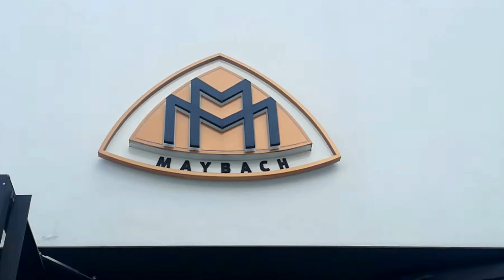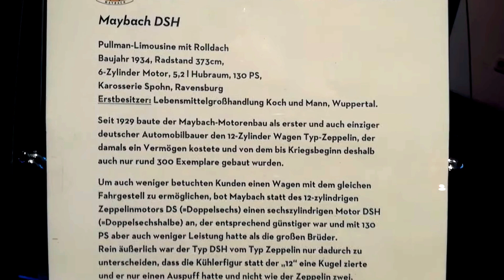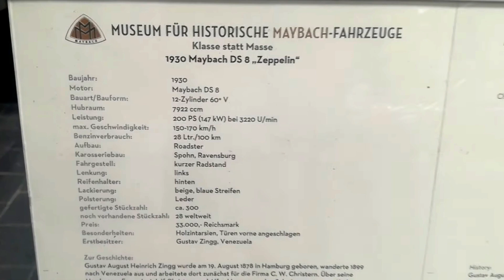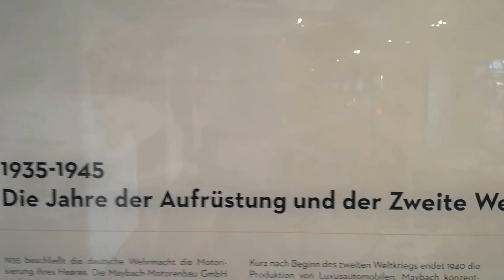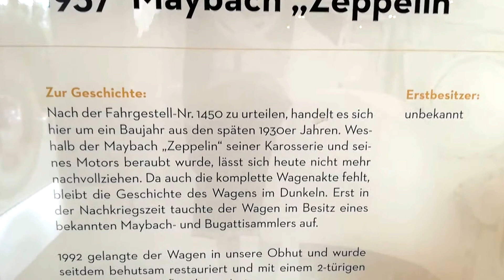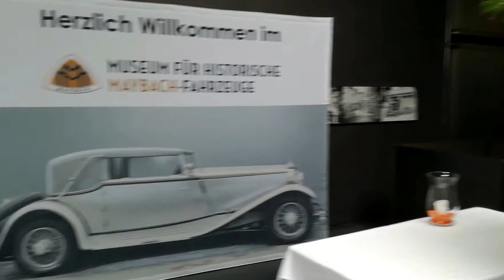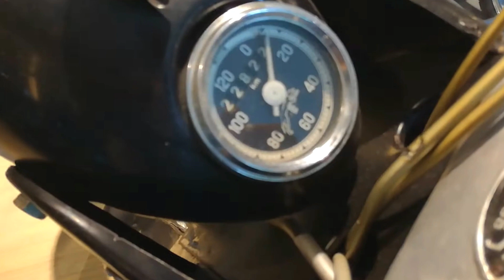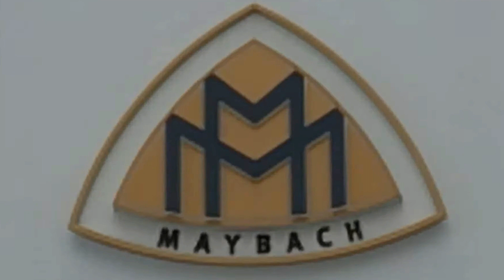MAYBACH ►Museum für historische Maybach-Fahrzeuge ► Automuseum ► INFOBOX▼▼▼↓ ↓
INFO▼↓ ↓ ↓▼▼▼HIER ÖFFNEN▼▼▼↓ ↓

MAYBACH - NEUMARKT IN DER OBERPFALZ
Fahrzeuge der Marke Maybach zählen zu den Preziosen der Automobilgeschichte. Ganze 1 800 Exemplare dieser majestätisch wirkenden Fahrzeuge sind zwischen 1920 und 1941 in Friedrichshafen am Bodensee entstanden, nur etwa 160 „Maybäche“ haben die Jahrzehnte überlebt.
Mehr als zehn Prozent dieses Weltbestandes stehen in Neumarkt in der Oberpfalz. Dort haben Anna und Dr. Helmut Hofmann nicht nur 16 Exemplare dieser edlen Stücke zusammengetragen, sondern machen sie in ihrem weltweit einzigartigen Markenmuseum auch der Öffentlichkeit zugänglich.
Aus ihren privaten Mitteln heraus haben sie zudem ein historisches Fabrikareal zu einem stilgerechten und modernen Museum weiterentwickelt.
Hier haben nicht nur die Autos ihren Platz gefunden, sondern auch Motoren, Getriebe und Achsen sowie geschichtliche Dokumentationen, Modelle und Kurzfilme rund um die Marke (und um die Familie) Maybach.

MAYBACH – ARTIKEL:

Mercedes-Benz Maybach Pullmann S-Klasse X222 S600 Stretch Limousine Weiss Ab 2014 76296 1/18 AutoArt Modell Auto mit individiuellem Wunschkennzeichen

Maybach, Reisetasche schwarz, Mercedes-Benz

Mercedes-Maybach, Schlüsselanhänger, Kalbsleder, Mercedes-Benz (Schwarz)

Maybach Stradovari S61 3-Tone Sunburst aged - von Maybach Guitars

Maybach Zeppelin DS8 Stromlinie Spohn, grau/schwarz, 1932, Modellauto, Fertigmodell, Neo 1:43

Home of Cryptocurrency
Europas führende Handelsplattform für Kryptowährungen wie Bitcoin, Ethereum, IOTA und mehr. Schnell, sicher und rund um die Uhr.